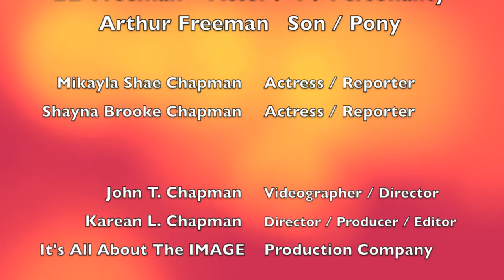Sir Castanon Aaron Landon Britt Flatmo Brieanna James Interview at the One Warm Night Premiere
Mikayla and Shayna interview Actors, Actresses and Musicians, Sir Castanon, Aaron Landon, Britt Flatmo and Brieanna James at the ONE WARM NIGHT Red Carpet Premiere in Hollywood.
Mikayla and Shayna are hooked and can't wait for the next episode to air!